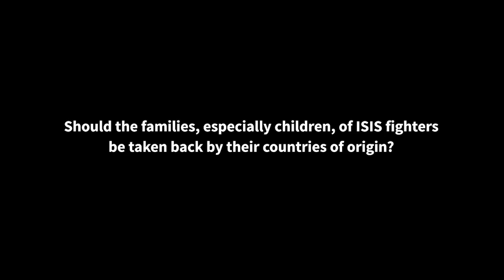Uncertain Future For Foreign IS Orphans In Syria Camp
After years of leading the fight against the jihadists, Syria's Kurds hold thousands of suspected foreign IS members in detention and camps: men and women, but also some 8,000 children - more than half of whom are under the age of five.

The United Nations says hundreds of them are unaccompanied.

The 24 orphans in Ain Issa were among the tens of thousands of people to stream out of Baghouz in the last weeks of the battle, after months of food shortages and heavy bombardment.

"They were in a pitiful state. They went to hospital and got better," said Ain Issa camp manager Jalal Iyyaf.

But the camp has received no aid for the orphans and is struggling to provide for them.

"We ask for clothes, food, drink as well as help to rehabilitate them, rid them of IS ideology," he said.

Iyyaf said the best solution would be for their home countries to take them back.

The Kurdish authorities in northeast Syria have repeatedly called for the foreigners they hold to be repatriated, a request that has largely been met with resistance - except in rare cases, including several orphans.

Should the families, especially children, of ISIS fighters be taken back by their countries of origin? Vote in our online news poll, make your opinion count